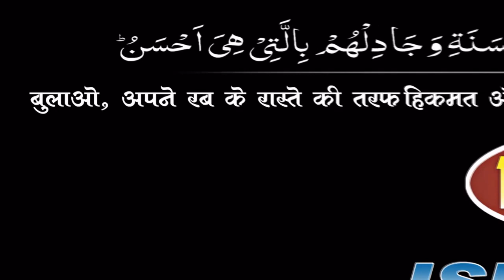Eid Ul Fitr (Khutbah) 2018 (ईद उल फित्र ख़ुतबा 2018) By Mujaffar Mansuri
ईद उल फित्र (ख़ुतबा) 2018
Speaker : Mujaffar Husain Mansuri
(Founder & President)

Quran, sahih hadees ki roshani main sahih dalil aur ulemao (Salaf) ke manhaj ke sath islam ko paish karna aur Social Activity ke jariye Mu'ashre main aman (Shanti) bhai chara kayam karne ki ke liye is tanzim ko kayam kiya hai.

WEEKLY LECTURES
REFERENCE BOOKS LIBRARY
LITERATURE DISTRIBUTION
KHEDMATE KHALQ
MARRIAGE BUREAU
ISLAMIC BANKING SYTEM
DINI EDUCATION

JAZAK ALLAH